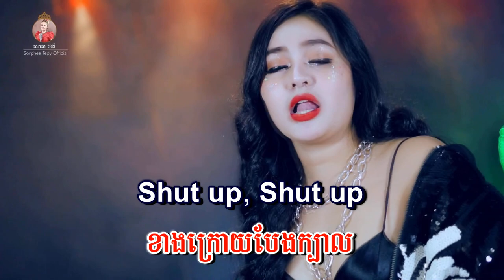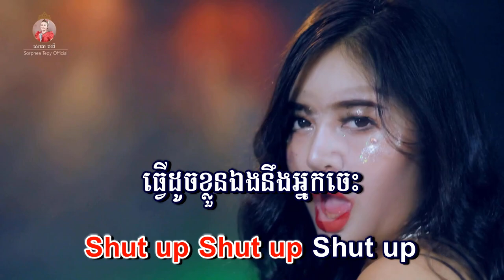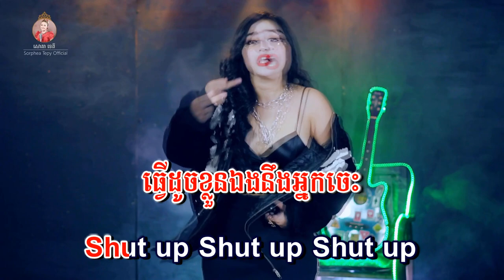បិទមាត់ - សោភាទេពី | video lyrics